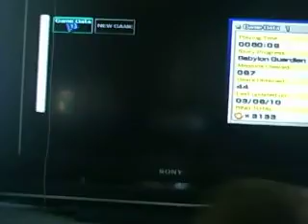Sonic Riders - Bryant rapes your father at night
bryant and I playing sonic riders please comment and rate